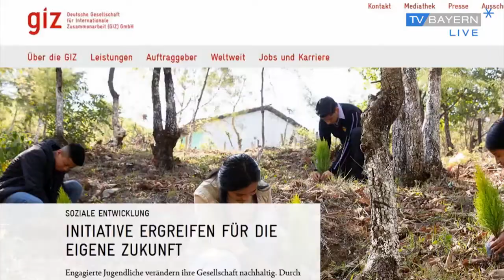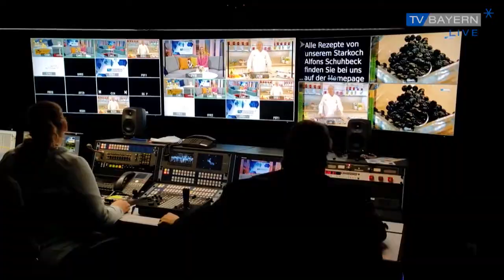Afghanische Ortskräfte in Bayern: Ein Jahr danach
Ein Jahr ist es her, da veränderte sich das Leben der Menschen in Afghanistan auf dramatische Art und Weise. Kaum zogen die westlichen Truppen aus dem Land ab, übernahmen die radikal-islamischen Taliban wieder das Sagen. Die Folge: große Fluchtbewegungen und Evakuierungsmaßnahmen.

Auch die Bundesrepublik Deutschland hat Menschen aus Afghanistan geholt, die in den Jahren davor mit der Bundeswehr oder anderen Institutionen zusammengearbeitet hatte, also die so genannten Ortskräfte. Eine der ersten Anlaufstellen in Bayern war das Ankerzentrum im oberfränkischen Bamberg. Mittlerweile sind viele Familien in andere Unterkünfte umgezogen und hoffen auf einen Neustart bei uns. Denn die drei Beispiele aus unserem Beitrag nun machen klar: Eine Rückkehr nach Afghanistan wird so schnell nicht möglich sein.